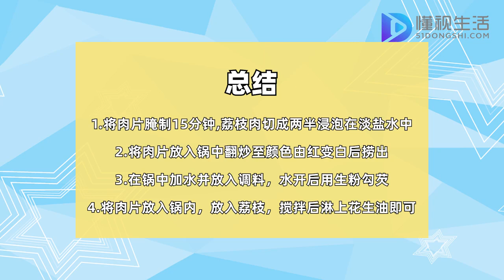荔枝肉的做法